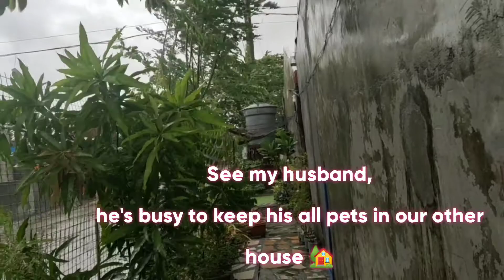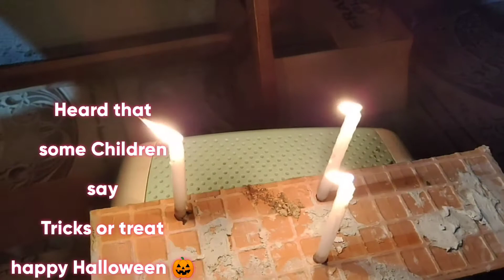Attacked of The Typhoon Rolly At Nov.1,2020 #4(All Saints Day)🕯️🎃 Safety@blessed thanksGod🏡🙏